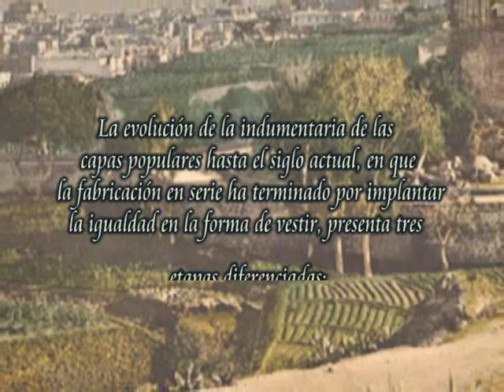Gran Canaria. Vestimenta Tradicional Canaria. Ricos hacendados de Galdar. s XVIII XIX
Gran Canaria.
Vestimenta Tradicional Canaria.
Ricos hacendados de Galdar.
s XVIII XIX